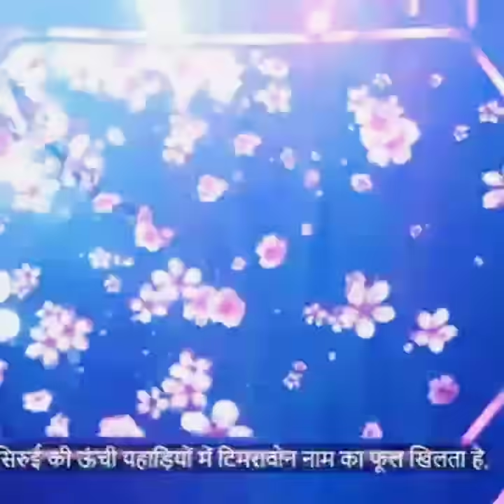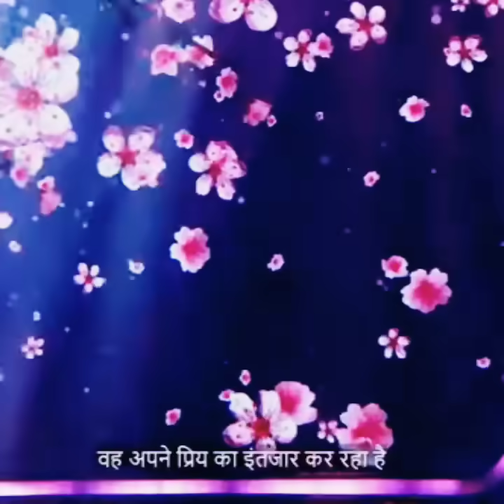Benita laishram final yaugadara yauroi dara mayam yangminarasy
Benita laishram final yauga dara yauroi dara mayam yangminarasy💕💕💕 meetei chanu final yauhansy mayam punamk 🙏